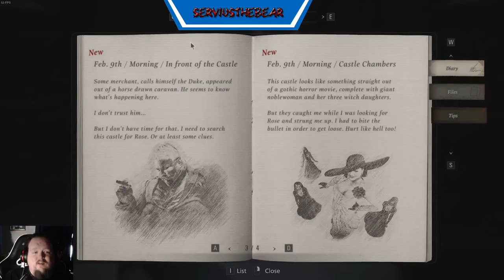Scare Bear Time with Resident Evil Village Lets Play Part 09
Angel of Pleasure or a surprise from mother?